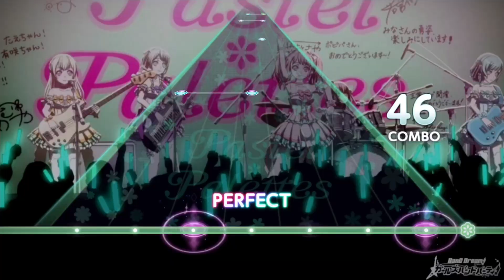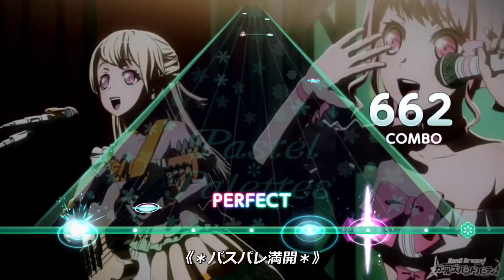[バンドリ！][MV][Expert] きゅ〜まい＊flower (歌詞付き)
初めまして！Mihayaです。
バンドリのプレー動画です！

모바일 리듬게임 BanG Dream!의 플레이 영상입니다.

It is a play video of the mobile rhythm game 'BanG Dream'.